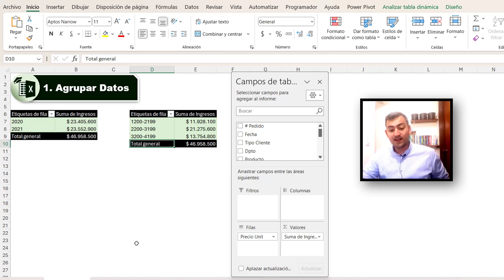APRENDE Como Ordenar las Filas de una Tabla Dinámica en Excel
Aprende como ordenar las etiquetas o filas de una tabla dinámica en excel.